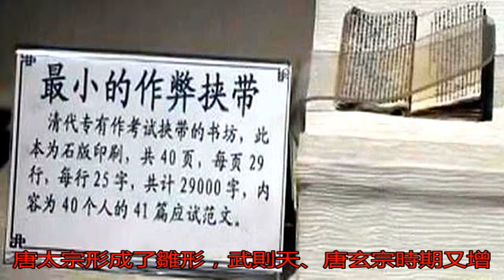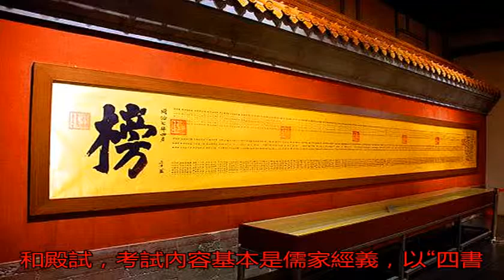歷數我國古代的高考，尤其以宋朝的奇葩事最多_考試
原標題：歷數我國古代...